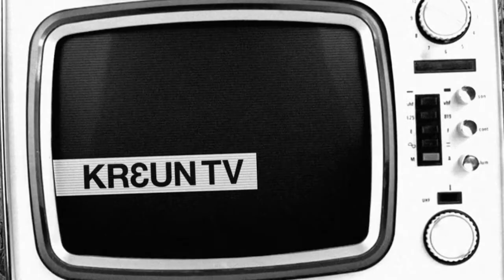The Holydrug Couple - Follow your way (Live)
Live at DeKreun - November 2013, Kortrijk, Belgium.